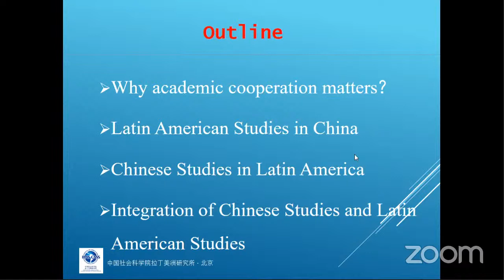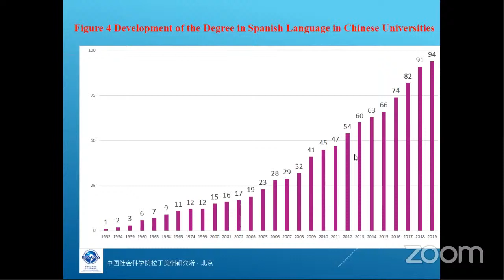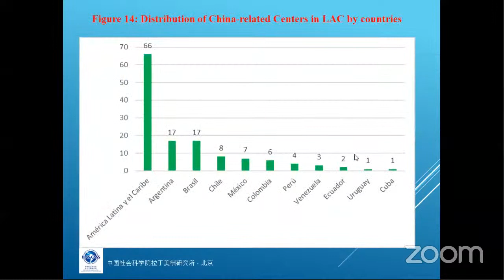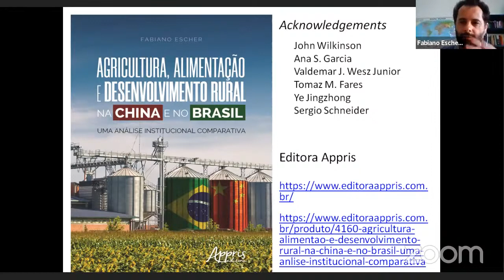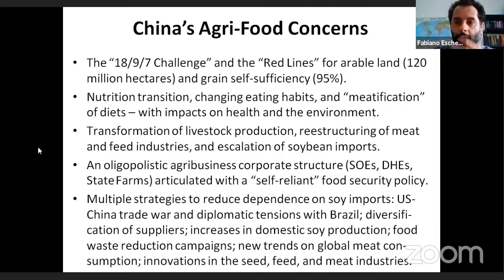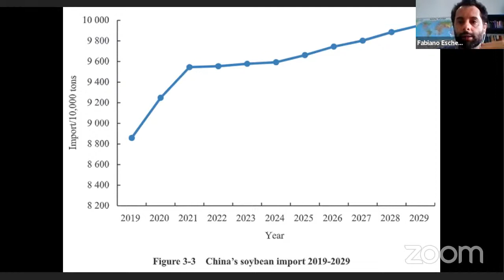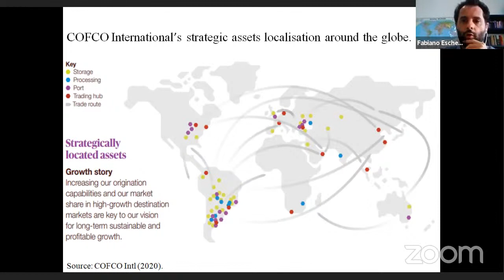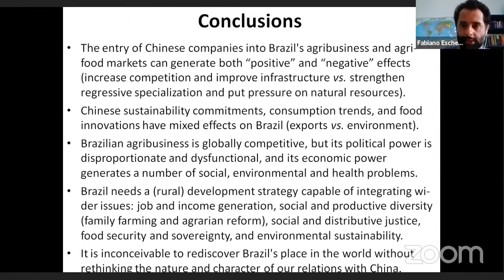Relações China-América Latina no Contexto de Mudanças Geopolíticas e Econômicas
IV Encontro da RBCHINA

Participantes:
GUO JIE - Peking University

GUO CUNHAI - CECLA

FABIANO ESCHER - UFRRJ

Mediação:
BRUNO HENDLER - UFSM